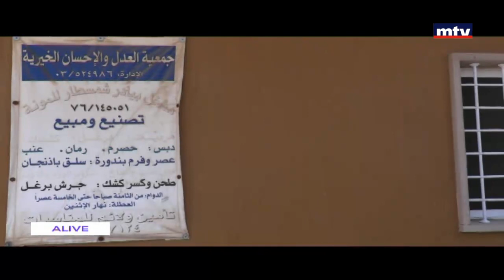مشوار إلى شمسطار - 03/09/2017